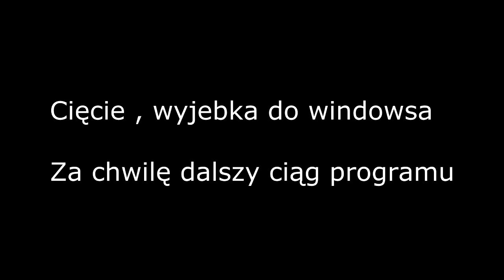Tomb Raider- Łowczyni burz #17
Akcja nieuchronnie nabiera tempa. Tomb Raider odcinek 17 nineCats zaprasza